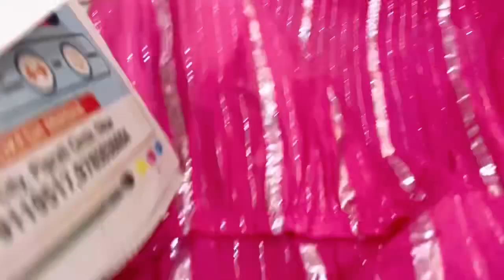Meri godbharayi function me mere gharwale kyu nahi aaye 🤷‍♀️ | Chetan and Monika asopa